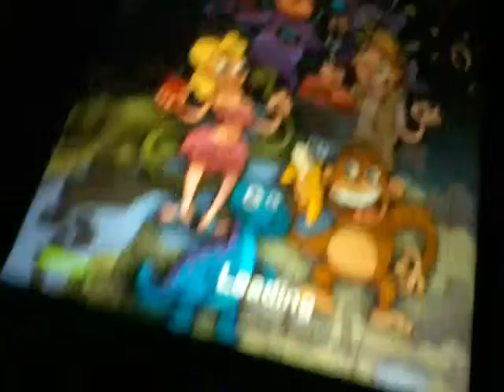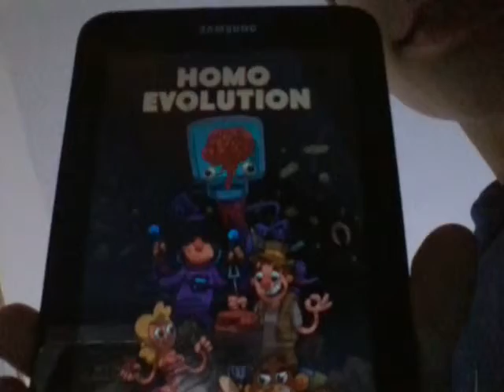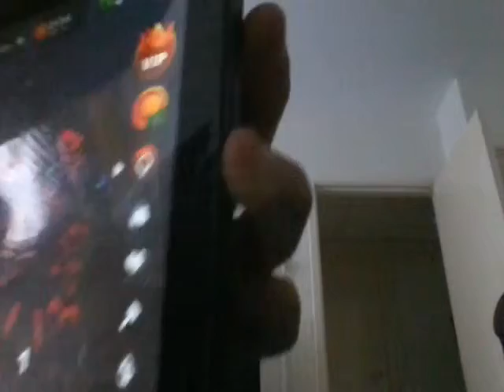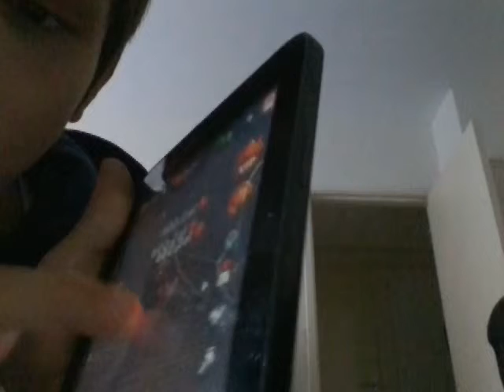Vlog 13 homo evolution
Hahahahahahahahahahahahaha